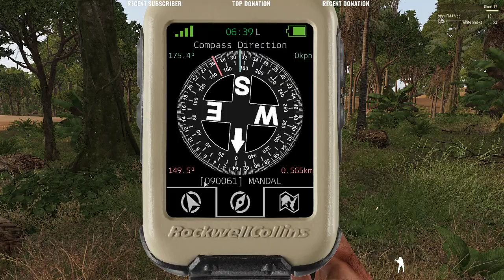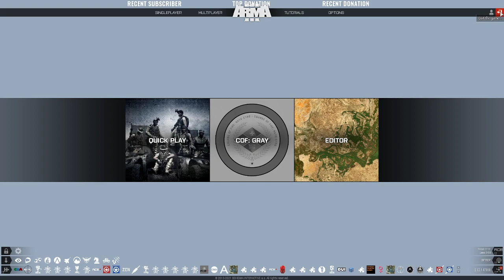ARMA 3 | Task Force Athena | Sudan Mission 04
Combat sweep of two small villages to clear out enemy emplacements, locate and destroy arms caches and prevent disruption by enemy armored QRF's.  Easy as pie right? ..err, no.